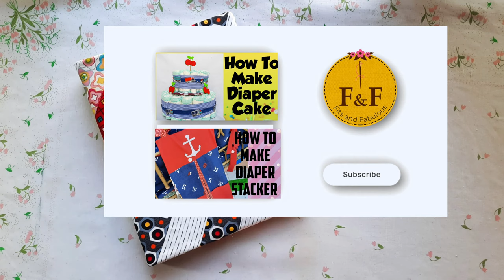How To Make Fabric File cover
A quilted file and book cover makes a great gift. Whether you just want to pick some two and half inch strips from any of your favourite fabric, do a little scrap busting with this type of striped cover and use some flannel for batting.You can make many designs for it.This simple method help you to make and beautify your books and files looks as quilters belongings. They make great gifts.
For this file cover I use this material

1. Stripes of any 100 percent cotton fabric .
2.Flannel for layering
3.Backing fabric
4.pocket fabric
5.Rotary cutter
6.starch spray
7.cutting mat

lf you are Measuring your own file or book add  2" to the height and 2 inch to the width of your file or book so that you will have some leeway in trimming.Latet on you will trim your finished quilted piece 1" taller than the height of file and 1.5" wider than the width.

I hope you enjoy it ! Make sure to tag me if you use this tutorial to create your own project !

I hope this helps inspire and encourage you all in homeschooling journey as well !

Find great and different ideas of diy projects here